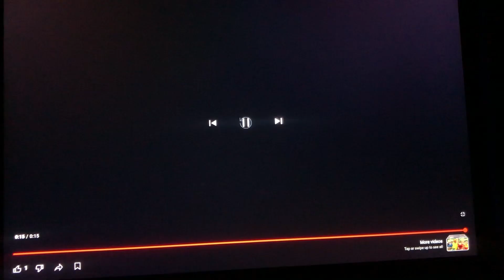The Gummy bear song 😃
By gummibar